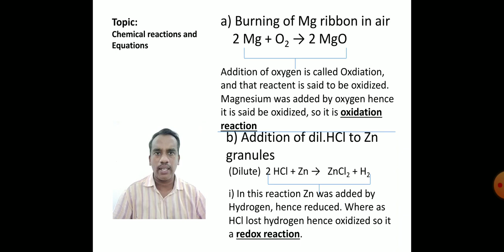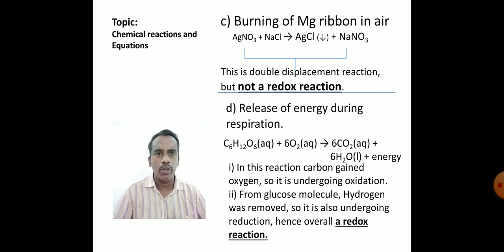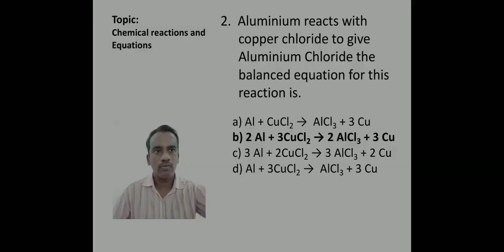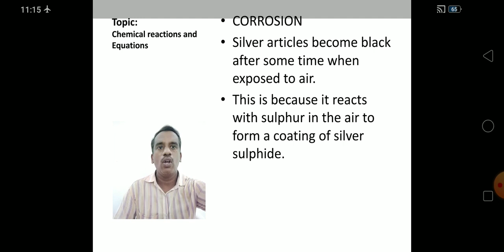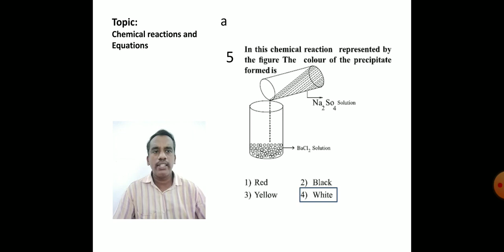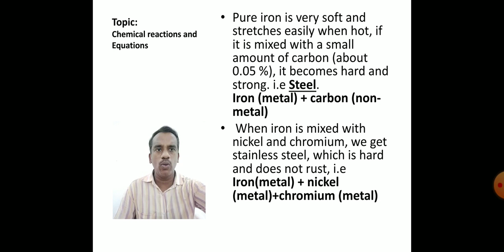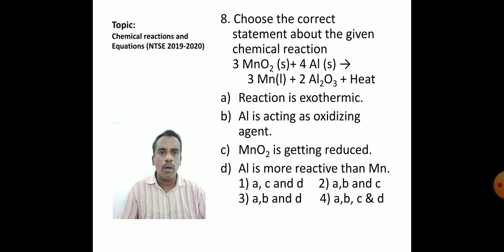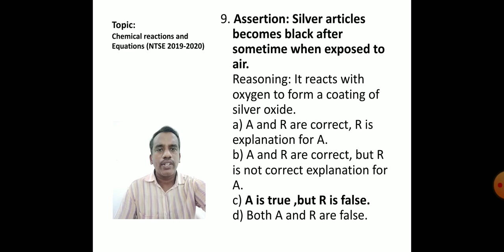SSLC CHEMISTRY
Chemical reactions and equations objective - 2